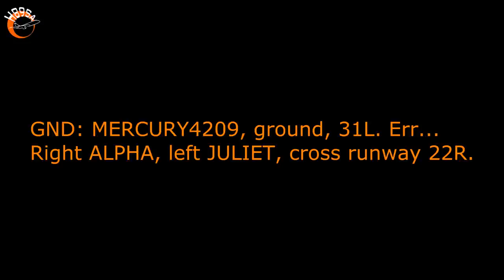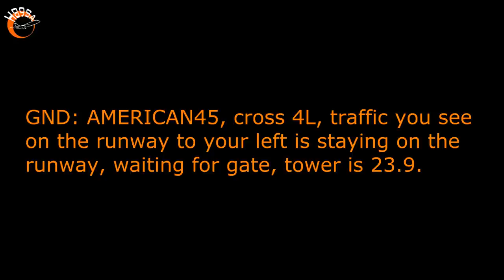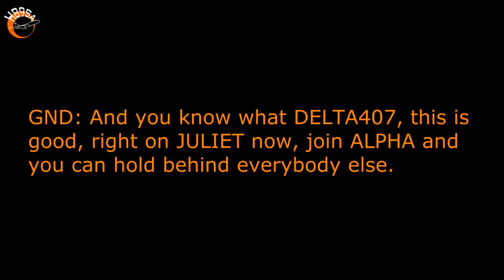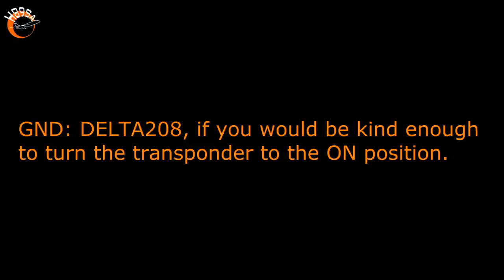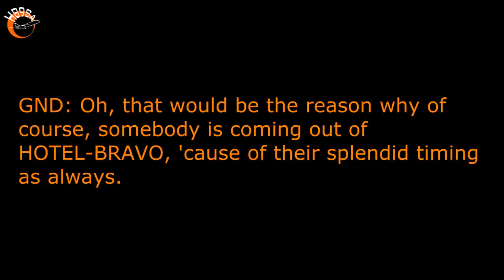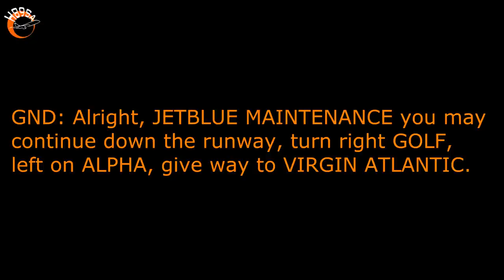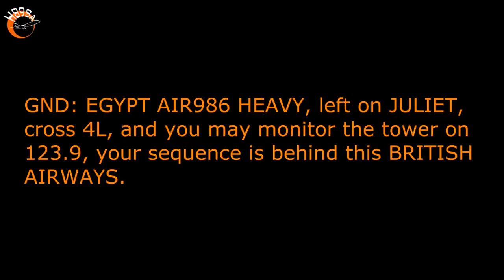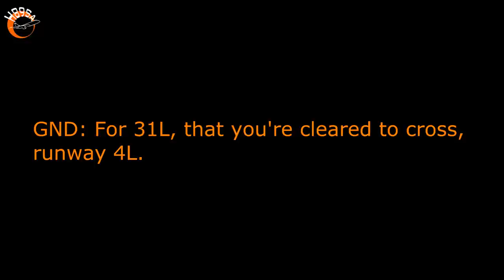ATC: Kennedy Steve organizing traffic chaos at JFK! - PART 1